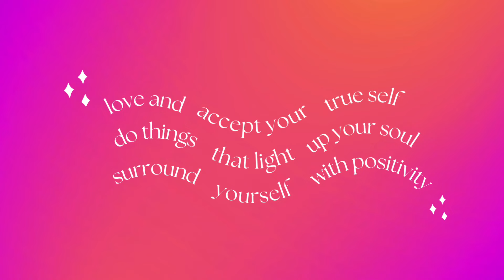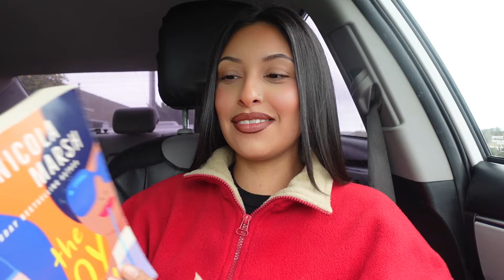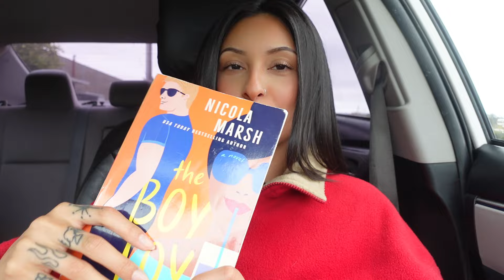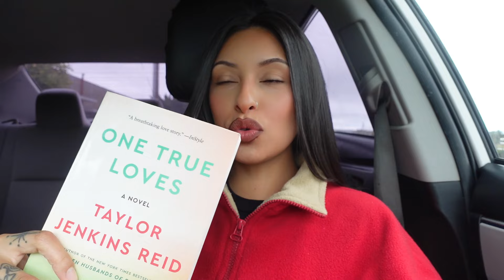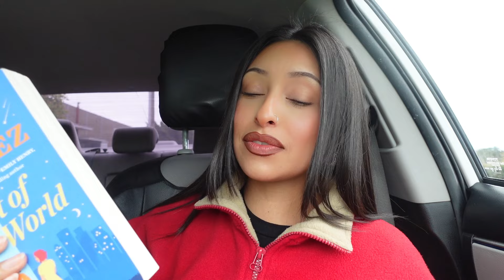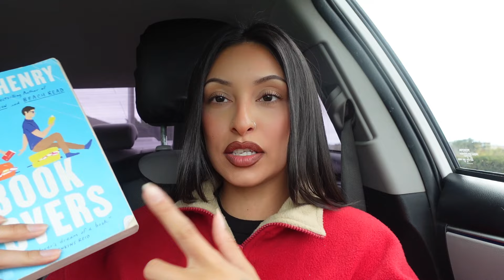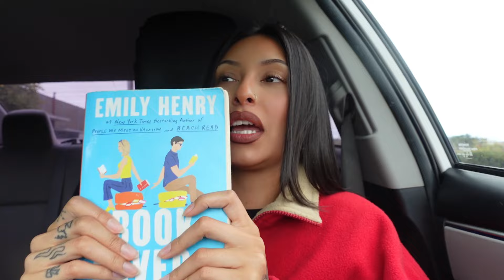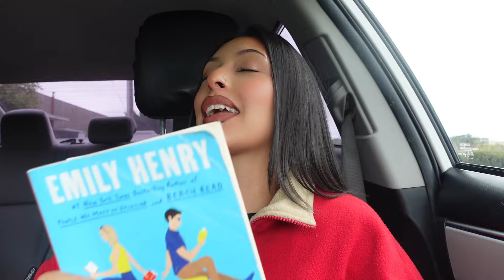I read 6 books in July but only loved 2…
Which was your favorite book you read in July!?

The books I read in July were eh. I really only loved 2 out of the 6 and of course they were romances lol. I read my first Emily Henry book and I cannot wait to read more of her books, which one is your fav and which do you recommend?! It's my first time putting a couple of books on hold at the library. not sure how it really works and how long it takes but I hope I get the chance to read them in August!

I am on BookTok!! Lis Talks Books, specifically made to share with you all every book i read📚

- makeup bookings/portfolio Instagram page @lisglamz

Time stamps:
- 0.00 intro
- 00:50 The Boy Toy series
- 2:57 the two books I read from Taylor Jenkins Reid
- 5:08 Part of Your World
- 6:39 My favorite book I read in July
- 9:26 outro